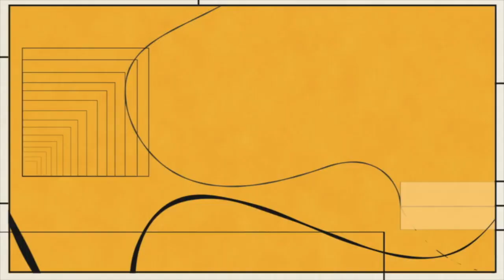3 PREGUNTAS CON: Saúl Manuel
Desde Hypermedia Live, el escritor y periodista Jorge de Armas conduce la serie '3 preguntas con'.

En esta ocasión ha invitado al músico Saúl Manuel.

Saúl Manuel (La Habana, Cuba, 1977) es compositor y cantante. Entre sus obras destacan “Cuba Levántate”, “Cuba pa' la calle” y “Cuba quiere libertad”, que se popularizaron en la isla tras las manifestaciones del 11 de julio de 2021.

Vive exiliado en Miami.

(Se utiliza un fragmento de “Cuba levántate” con autorización de su autor).